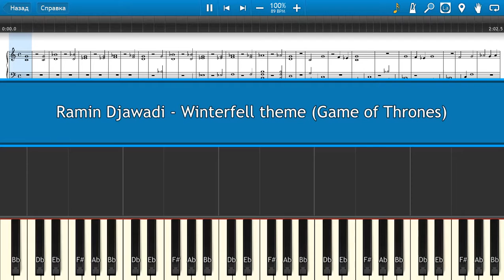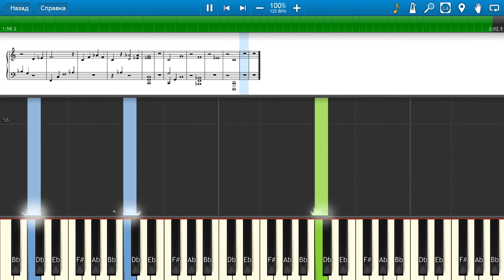Ramin Djawadi - Winterfell theme (Game of Thrones) [Piano Tutorial | Sheets | MIDI] Synthesia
How To Play Ramin Djawadi - Winterfell theme (Game of Thrones) [Piano Tutorial | Sheets | MIDI] Synthesia